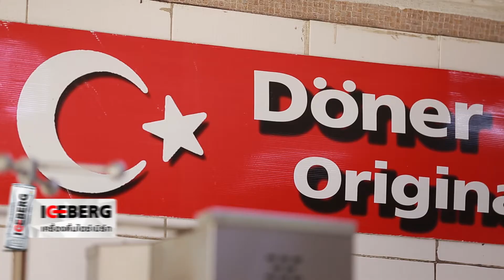ทำงานทำเงิน2019 ธุรกิจ GNN โดเนอร์ เคบับ แฟคตอรี่ Part3/3 17 ก.ค. 62